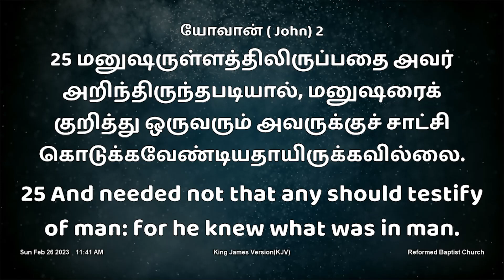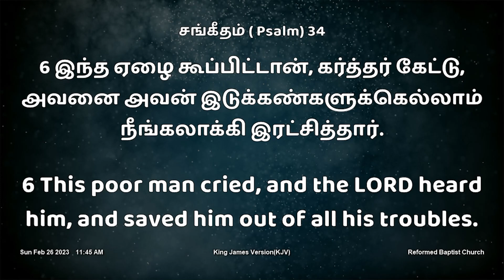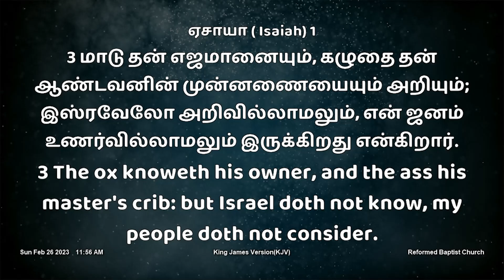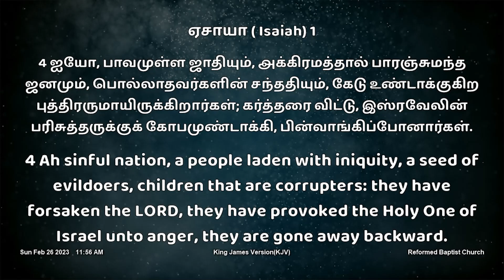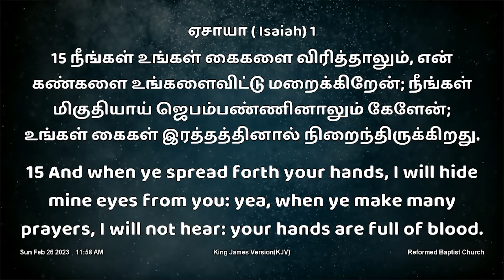Q&A | Calling upon God | தேவனை நோக்கிக் கூப்பிடுதல் | February 26, 2023 | Sunday morning service